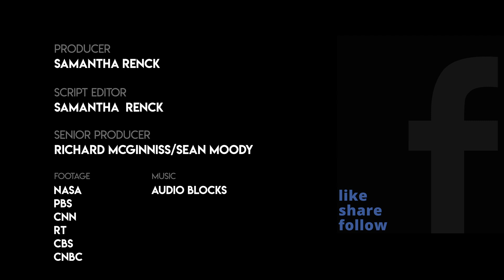NASA Is Soaring To New Heights With SpaceX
SpaceX and NASA will launch the first crewed space shuttle since 2011. The launch is scheduled for May 27th at 4:33 p.m. EDT from the Kennedy Space Center in Florida.